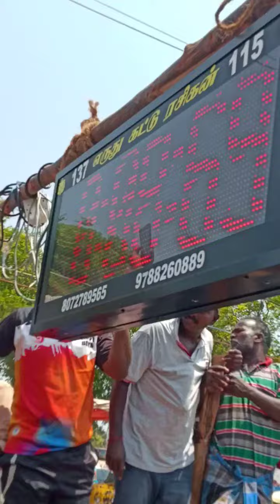vanniyambadi super star madu eruthukattu police vathi raid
manju virattu jallaikattu madu eruthukattu bull race madu vidum thiruvia eruthukattu bull race madu vidum thiruvia eruthukattu bull race madu vidum thiruvia eruthukattu bull race madu